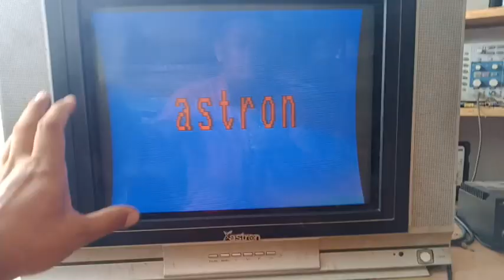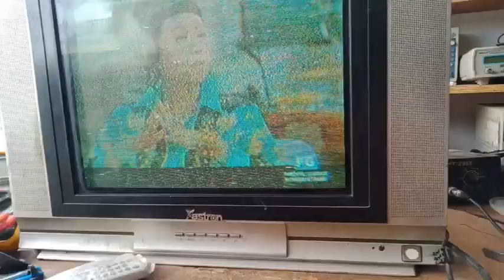CURVE OR SEXY ANG PICTURE NG CRT TV EASY FIX